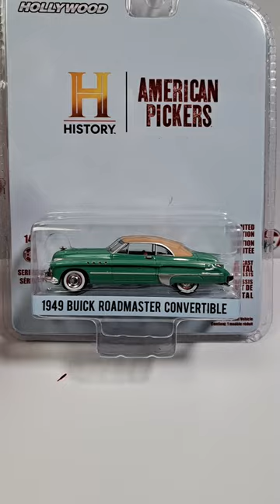1949 BUICK ROADMASTER COMBERTIBLE. GREENLIGHT. A.ERICAN PICKERS.